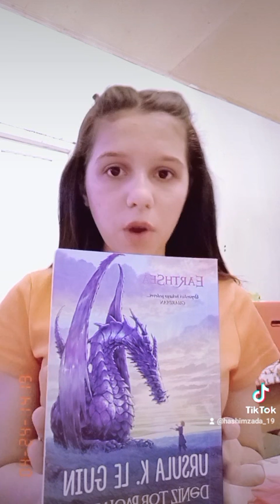Kitabla inkişaf edək şərh edir H. Səmayə 8 a